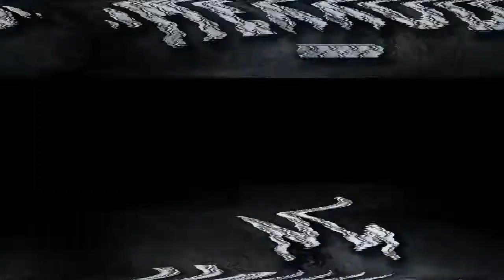(Hexxod & Skrillex) MLG Columbus LB Idra VS Mc game 1/3 FR